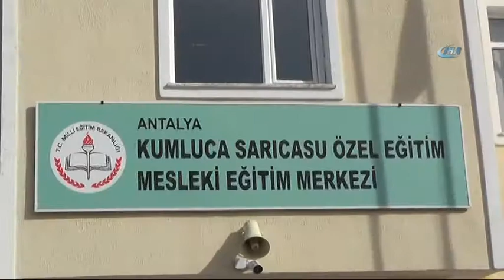Engelli gencin hayali gerçek oldu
ntalya’nın Kumluca ilçesinde yaşayan engelli gencin hayali gerçek oldu. Kumluca İlçe Emniyet Müdürü Cemil Doğan, 3 Aralık Dünya Engelliler Günü'nde Sarıcasu Özel Eğitim Mesleki Eğitim Merkezini ziyaret etti. Merkezde eğitim gören 20 yaşındaki Serkan Yıldırım, Müdür Cemil Doğan’a kendi yaptığı yağlı boya tablosunu hediye etti. Tabloda Güneş sisteminin çizilmiş olduğunu gören Cemil Doğan, otistik olduğu öğrenilen Serkan Yıldırım’a böyle bir tabloyu neden etkilenerek yaptığını sordu. Serkan Yıldırım da Doğan’a güneş sistemini ve gezegenleri çok merak ettiğini, bu yüzden bu yönde kitaplar ve dergiler okuduğunu söyledi. Bunun üzerine Kumluca Toplum destekli Polis Büro Amirliği bir plan hazırladı. Serkan Yıldırım’ı özel araç ile alınarak Akdeniz Üniversitesi TÜBİTAK Ulusal Gözlem Evine götürüldü.